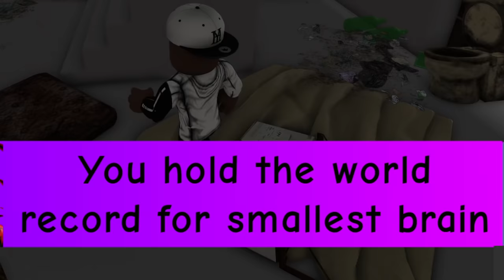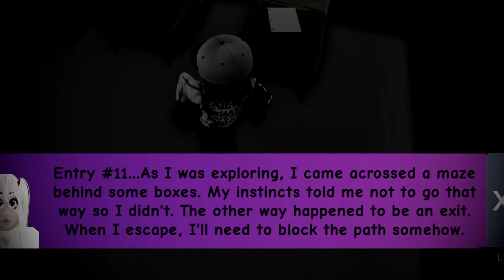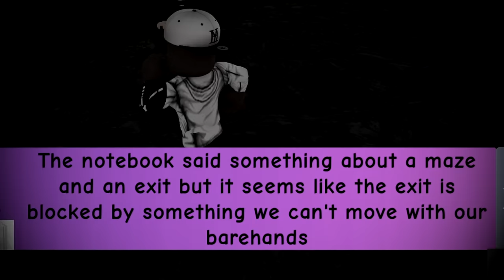I SAVED MY GIRLFRIEND From JENNA THE HACKER TOY SHOP DETENTION (SCARY OBBY!)